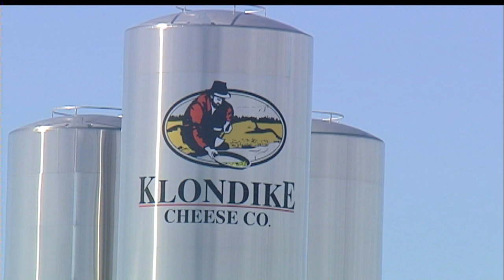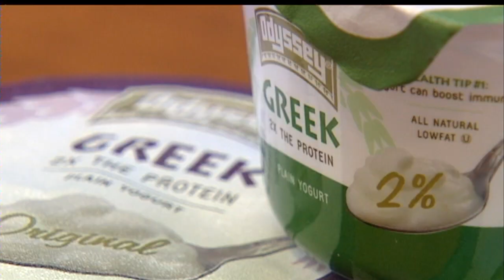Monroe cheesemaker goes Greek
Klondike Cheese Company has four generations of family cheesemaking
behind its name. Now, those Swiss relatives are branching out into
making Greek yogurt.

Dannika Lewis reports.